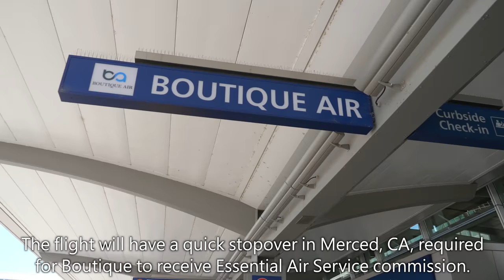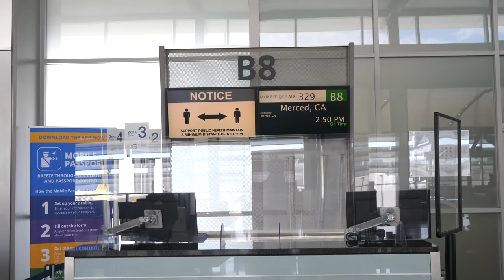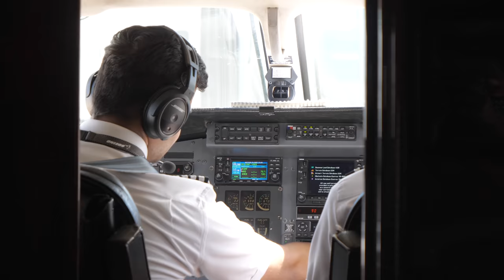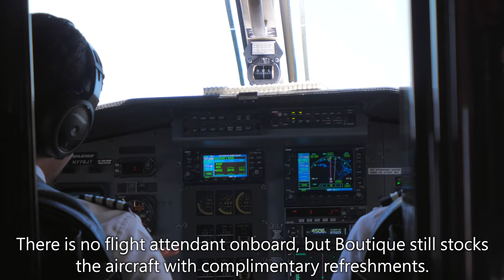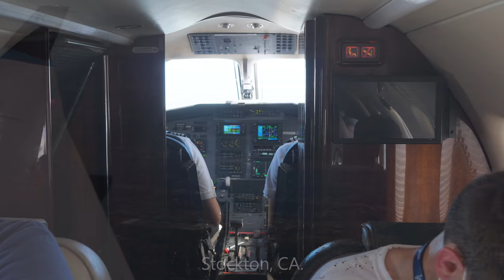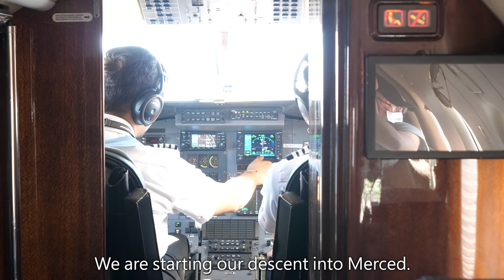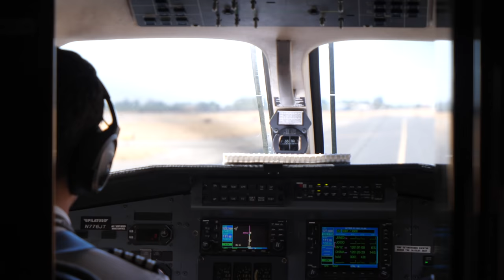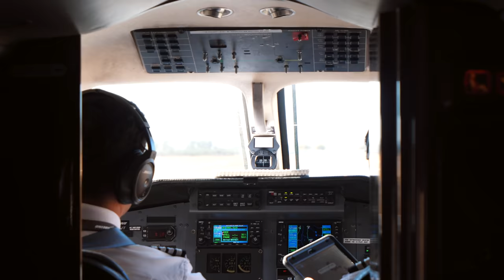Boutique Air - Pilatus PC 12 - Sacramento (SMF) to Los Angeles (LAX) | TRIP REPORT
Boutique Air is a commuter airline that operates scheduled passenger services subsidized under the Essential Air Service (EAS) program. The EAS program was put into place to guarantee that small communities maintain a minimal level of scheduled air service, and Boutique collects a subsidy serving small towns. In order for Sacramento-Los Angeles to qualify for the subsidy, our flight had a quick stopover in Merced, CA, one of the 159 towns listed on the list for subsidies.

Boutique operates the second-largest PC-12 fleet in the United States with 26 aircraft, and they advertise a "private" jet-like onboard experience.

Follow @quintinsoloviev on Instagram & @qfsaviation on Twitter to keep up with my travels!

FLIGHT INFORMATION
Airline: Boutique Air
Aircraft: Pilatus PC-12/45 (N776JT)
Seat: 4 (Economy)
Flight Number: 4B329
Route: Sacramento International Airport (SMF) to Los Angeles International Airport (LAS) via Merced Regional Airport (MCE)
Flight Time: 2 hours, 12 minutes
Date of Travel: August 14, 2020

PRICING
Total Price: $121
Total Routing: SMF-MCE-LAX

TIMESTAMPS
00:22 - SMF Airport
02:40 - Boarding
04:53 - Takeoff
06:49 - Inflight Service
07:04 - Seat Review
09:20 - Landing (MCE)
10:41 - Ratings
12:22 - Montage to LAX

EQUIPMENT: Panasonic GH5, Sony A7Riii, GoPro Hero8, iPhone 11 Pro